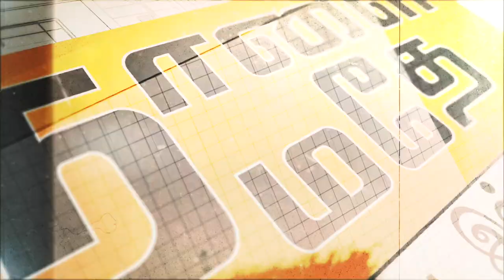Ms. Viji Jagadeesh,/Singapore Success & Strategies / World Top Three Easiest Place to do Business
Singapore Success & Strategies in Making itself as a World Top Three Easiest Place to do Business
Ms. Viji Jagadeesh, Women Leader, The Rise Singapore